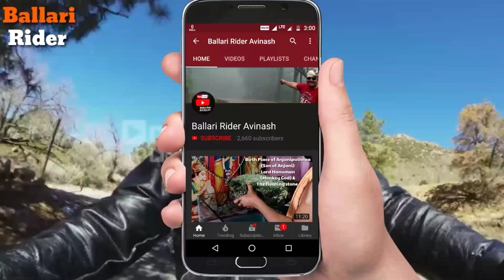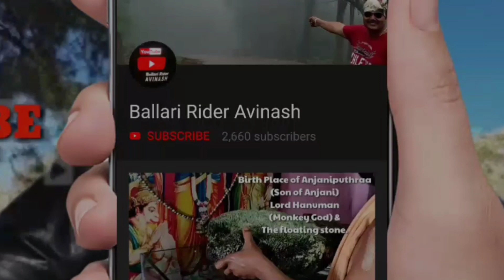Ballari Ganesha Visarjan 2019. Mass Beat's | Tasha | Drums | DJ | Dance.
Hi friends😊,
This video was Recorded on 6th September 🤔 Friday from 6:30 PM to 2:30 AM in Bellary city .

Please watch our previous years 2017